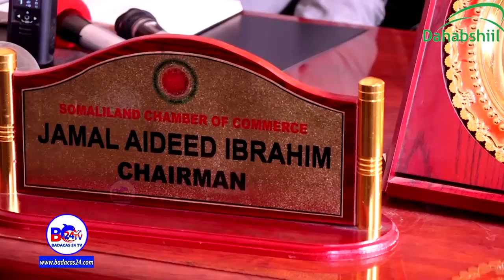Gudoomiyaha Rugta Ganacsiga Somaliland ayaa sheegay inaanay jirin Maceeshad la Qaaliyeeyay